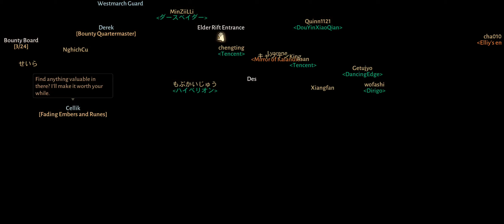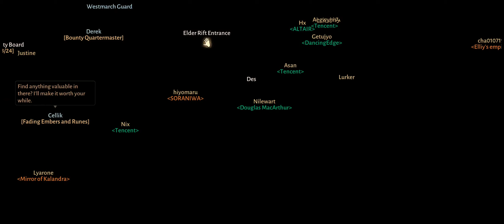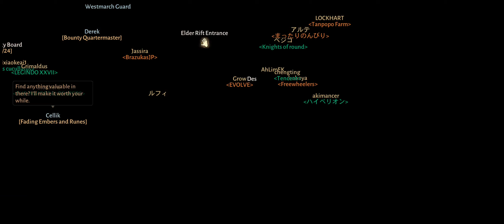Diablo Immortal Speed running elder rift with Crusader. How to level up fast. Paragon.